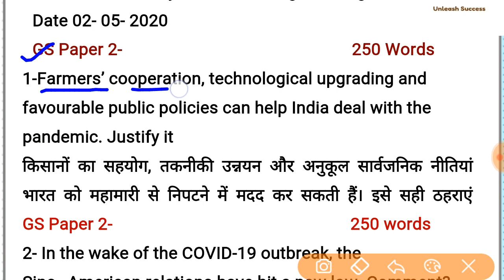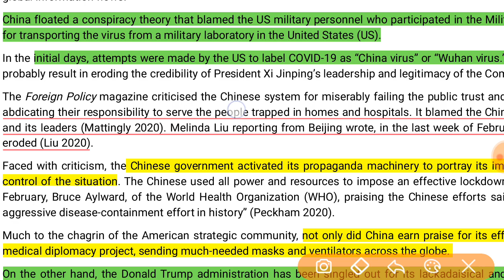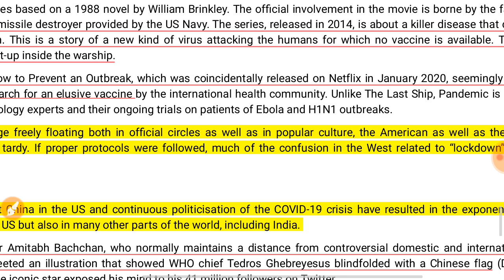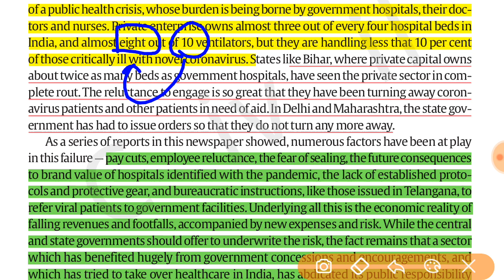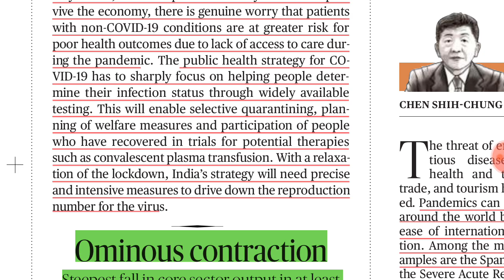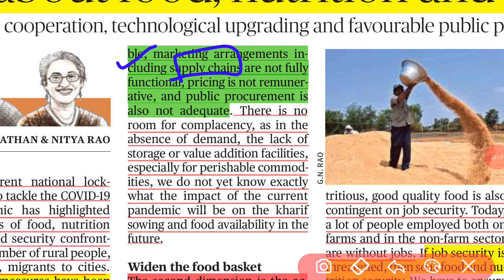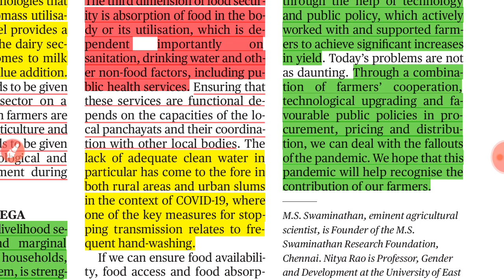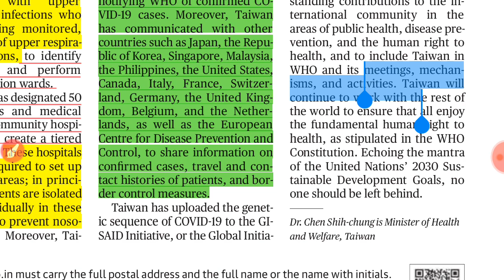Comprehensive News Analysis |The Hindu, Indian Express, EPW, DTE | 2 May, 2020| Civils Taiyari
All important news snippets from The Indian Express, The Hindu,  Economic and Political Weekly,  Down to earth, handpicked, highlighted, explained for comprehensive current affairs coverage.

Key features -
- Classification of articles paper wise
- Background information to learn
- Easy understanding of news
- Highlighted portion for your reference